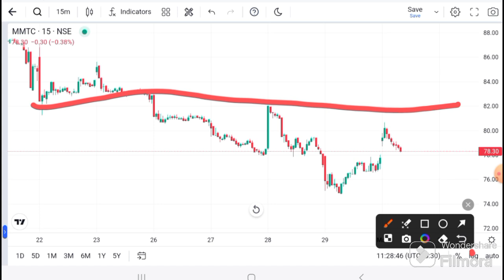MMTC Share latest news | MMTC today News l MMTC today Target I MMTC Prediction I MMTC Analysis